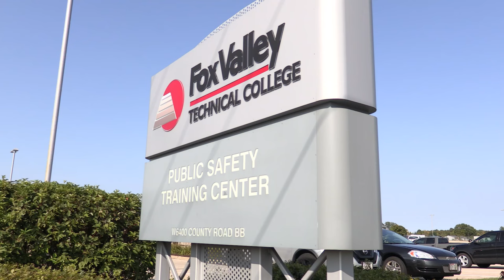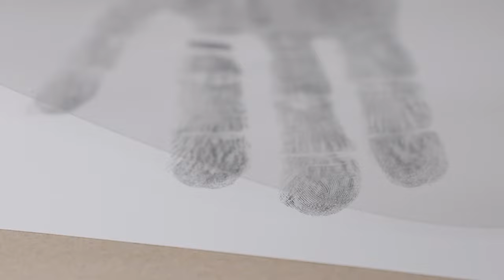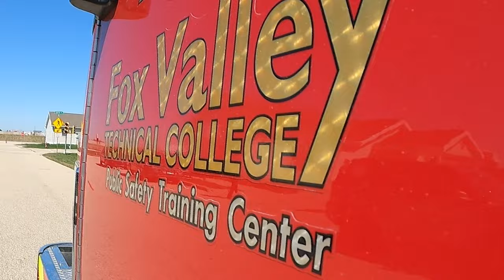WTCS Tour of Excellence - Fox Valley Technical College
WTCS President Dr. Morna Foy visited all 16 Wisconsin technical colleges to showcase the great things happening at each college in the system. At Fox Valley Tech, Dr. Foy visited the Public Safety located near the Appleton Airport, during Women in Public Safety Day.  It was an opportunity for high school students and Dr. Foy to learn about career paths like Fire Safety, EMS, and Forensic Science.